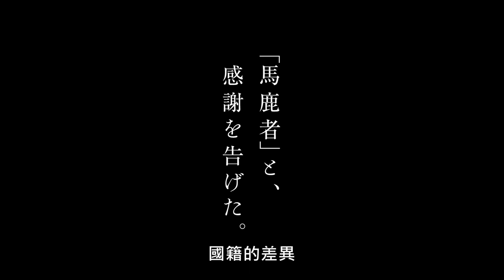日本第一造紙匠人的生命故事【造紙人生】中字預告 ｜原創娛樂 Creative Century Ent.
一門日本的傳統造紙手藝，將兩個看似毫無交集的人聚在一塊，激盪出一段感人的故事。

福井縣越前地區的和紙師傅剛生在妻子過世後獨自生活、性情孤僻，直到他患病無法自理，韓國女孩優娜成為她的幫手。但兩人國籍、語言、生活和年齡的差異，使他們經歷一連串的碰撞與衝突，也在這個過程中逐漸了解彼此的內心與靈魂。

「越前和紙」是日本三大和紙之一，本片以和紙手藝為背景，細膩刻畫紙的傳承、職人的堅持與追求，以及人性的光輝。